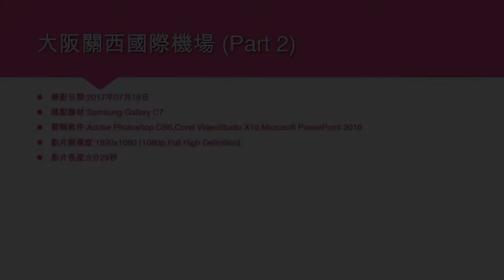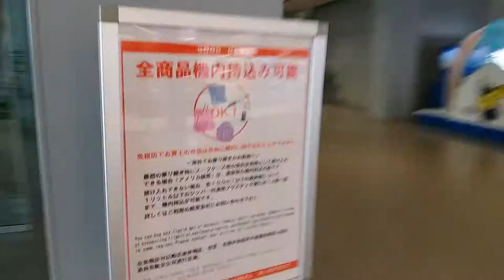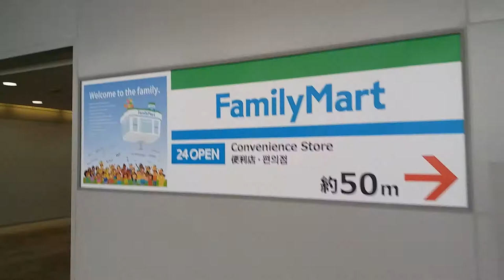大阪關西國際機場 (Part 2) - 2017年07月18日